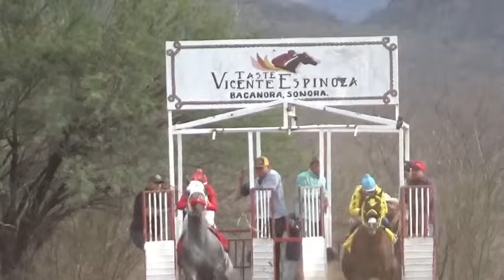BACANORA SEMANA SANTA 24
CARRERAS DE CABALLO EN SEMANA SANTA 2024